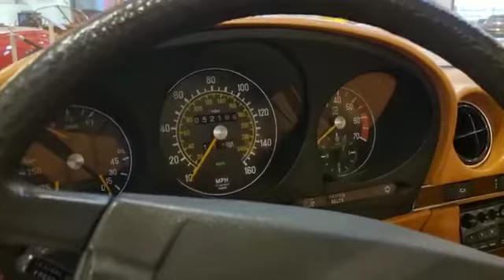Mercedes-Benz 450 SL 1979